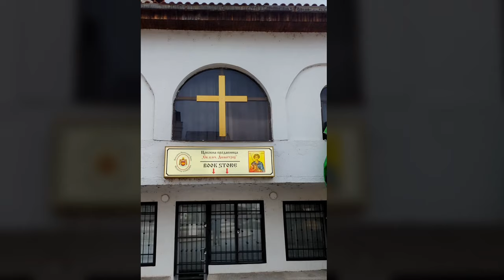Eating Ćevap in Skopje.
Eating Ćevap.

Searching for the Ultimate Ćevap in Skopje.

In this video I explore a little of Skopje centre, on what was a very cold day (for me).

I do get to taste the famous ćevap from "Destan" the restaurant in the Bazaar 👍🙂

Hello I'm David and together with my wife Tamara, we are an Anglo Balkan couple who live in a village in beautiful northern Bosnia and Herzegovina.